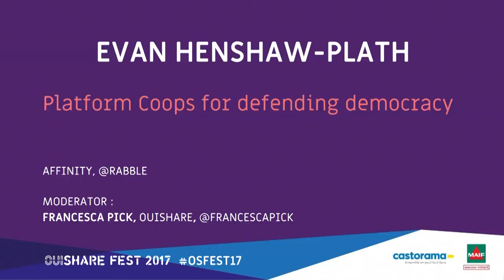F.Pick & E. Henshaw-Plath - Platform Coops for defending democracy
Could we have stopped Trump from 'happening', if we would have had better tools for supporting civic activism? We'll never find out, but it's never early enough to start building solutions for the future. In this Q& A session, Evan-Henshaw, the first employee of Twitter, will introduce his new civic activism platform cooperative, Affinity.works, and his vision on how to foster collaboration between new activist groups and large national networks - in the name of defending democracy.